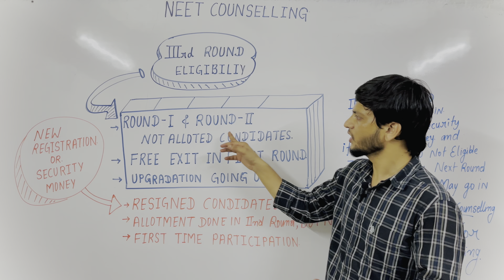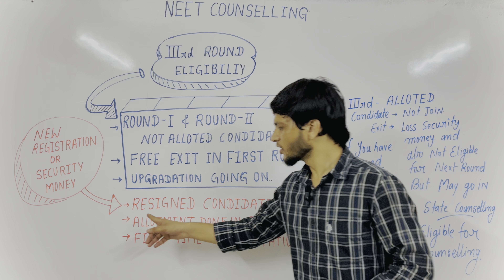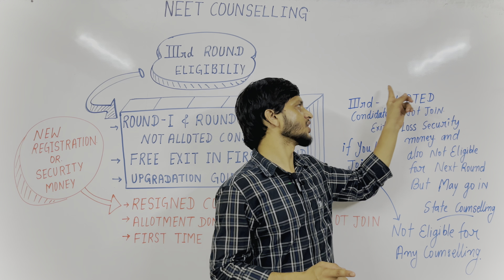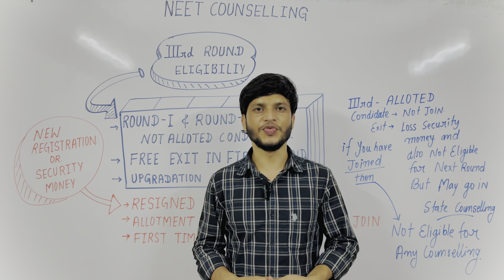NEET Counselling 2023 | All details about MCC AIQ Round 3 I MBBS | NEET Latest News 2023#neet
Description:-
                      neet cut off 2023 for general category neet cut off 2023 for obc for government colleges neet cut off 2023 for sc
lowest cut off government medical colleges in india minimum marks required in neet for mbbs in government cOllege
mcc counselling fees details
Neet state Counselling schedule
Neet counselling information
Who can register in neet counselling
Eligibility for neet counselling neet cut-off round 1
aig counselling neet ug 2023 process neet counselling process step by step counselling process of neet 2023, neet ug counselling 2023 latest news today mcc neet ug counselling 2023
aig cut off neet 2023 neet 2024 strategy motivation for neet 2024 latest news about neet counselling neet counselling process neet latest news today,
neet ug 2023 counselling update latest neet news neet 2023 expected cut off for government colleges what is cut off marks in neet neet passing marks for obc
What is merit for NEET 2023?
Who is the topper of NEET 2023 cut off?
Is 570 a good score in NEET 2023?
What is cut off marks in NEET 2023 for MBBS government college???
What was the cutoff of NEET 2023?
Will NEET cutoff increase in 2023?
neet2023cutoff neet 2023 cutoff
neet 2023 cutoff obc neet 2023 cutoff for st
2023 neet cutoff bams neet cut off 2023
be neet cut off 2023 ba cut off 2023 neet bed cut off neet 2023
2023 neet cut off neet 2023 cut off marks is neet 2023 cancelled is neet 2023 easy is neet 2023 tough is neet 2023 twice a vear for neet 2023
neet 2023 general cut off neet 2023 cutoff for general category neet 2022 cut off marks
neet 2023 cut off for government colleges jipmer cutoff neet 2023
mns neet cut off 2023 neet 2023 obc cut off neet 2023 cutoff for oc cutoff of neet 2023